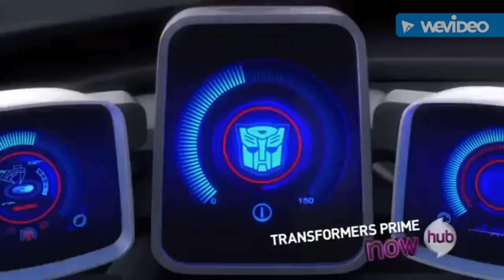Smokescreen-Dynamite-Music Video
Song-Dynamite by Taio Cruz

Footage-Tfp and Tfp beast hunters
tf, tfp, Transformers (Fictional Universe), Smokescreen (Transformers Character), transformers prime, Beast Hunter (TV Program), The Transformers (TV Program),...